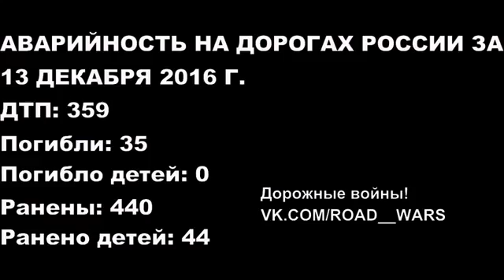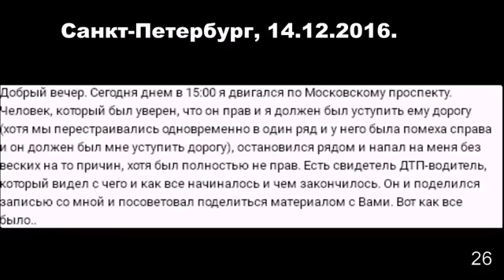Новая подборка ДТП и аварии от Дорожные войны за 15 12 Видео 1073